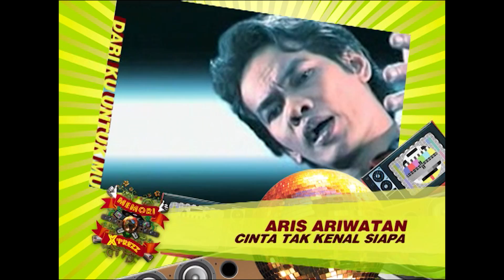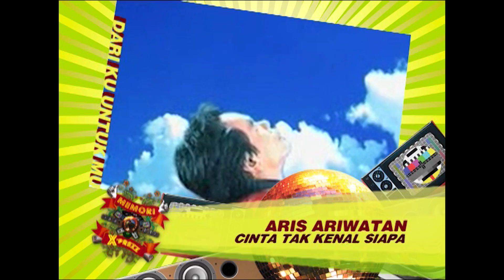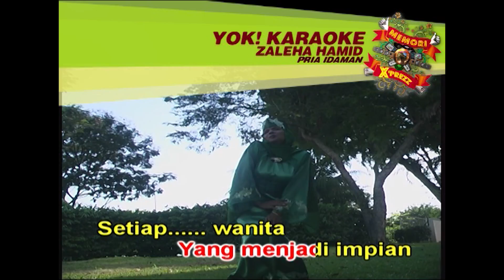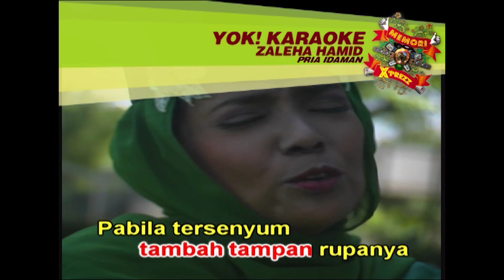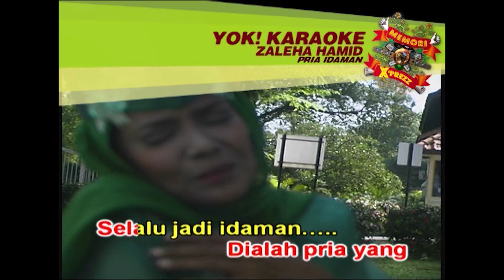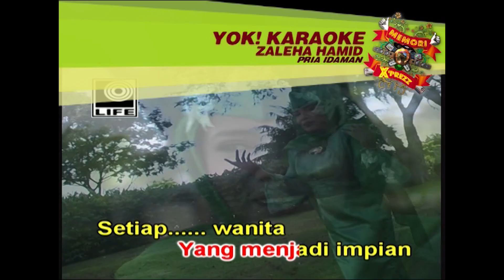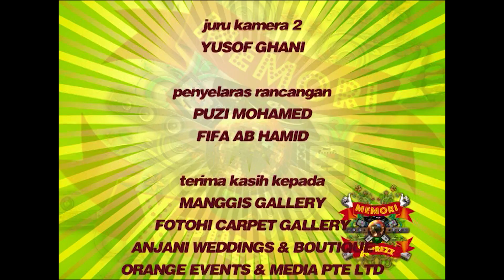Memori X'prezz Season 1 Episode 9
Life Records Malaysia presents: ThrowbackThursday! Every Thursday, 9pm

Do you all recognize any of these songs? If you do, comment on which of the songs featured on this episode that holds a special place in your heart or reminiscence of the old days! We want to hear your stories!

Adakah anda semua mengenali mana-mana lagu ini? Jika anda tahu, berikan komen pada mana lagu-lagu yang dipaparkan pada episod ini yang memegang tempat istimewa di hati anda atau kenangan masa lalu! Kami mahu mendengar cerita anda!

Click time stamp di bawah ini kalau nak langsung tonton video clip lagu di episode ini:

1:23 Tangisan Ku - M.Rahmat
3:53 Andai Dapat Ku Undurkan Masa - Aly AXL
8:20 Semanis Manis Gula - Rahimah Rahim
13:17 Putera Kodok - A.Kadir
15:37 Sayang Jangan Mengenang - Fatimah M.Amin
19:36 Isteri Yang Setia - Endang S.Taurina
24:48 Cinta Tak Kenal Siapa - Aris Ariwatan
30:04 Pria Idaman - Zaleha Hamid
34:39 Merah Dan Ungu - Neu Faces
38:52 Aduh Aduh Sayang - Lawa Nie Geng feat Deasy Natalina